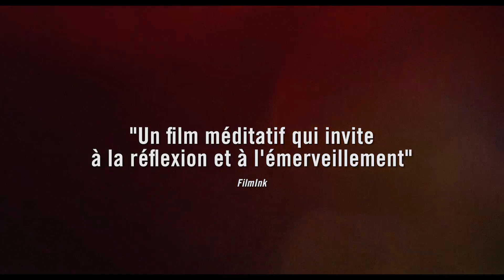Sur La Route De Compostelle - BA VF